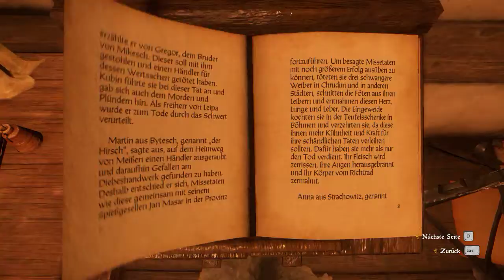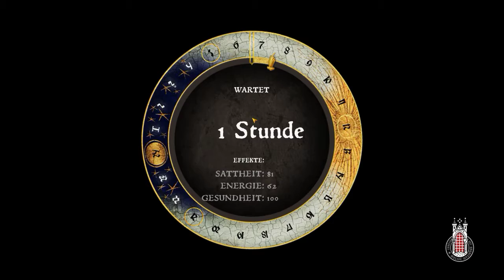Kingdom Come Deliverance question wie ein irrer in rattay